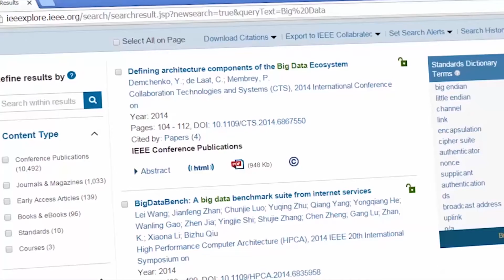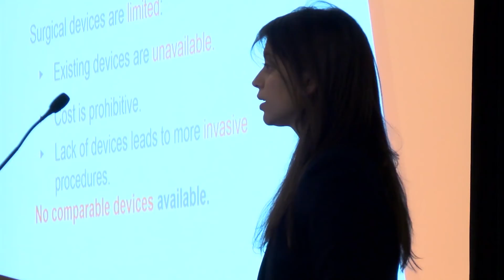Gain Competitive Advantage with Technology Standards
With remote working opening up to applicants across the country and the world, the job market is becoming increasingly competitive. As IEEE Standards are integral to many professional exams and certifications, companies know that applicants who demonstrate knowledge of standards typically need less training time. Additionally, self-study and training on standards show initiative and passion for the field. Organizations that are active in standards are more competitive in their sector, and their employees’ knowledge of specific standards helps improve their market position over other organizations.

Learn more about how standards will help you in your career